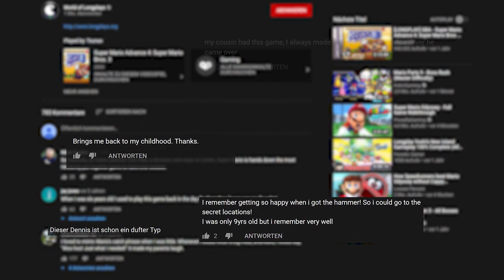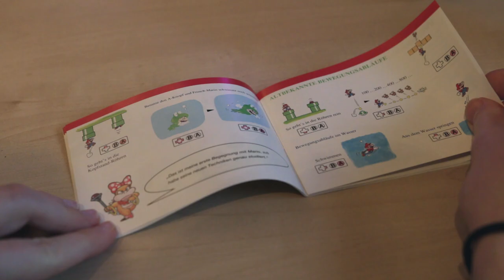Game Boy Advancekalender 18 - Super Mario Advance 4 (Super Mario Bros. 3) von Venger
Nach längerer Review-Abstinenz melder sich der gute Venger zurück und präsentiert euch ein Spiel, bei dem schon allein der Titel zahlreiche Rätsel aufgibt.